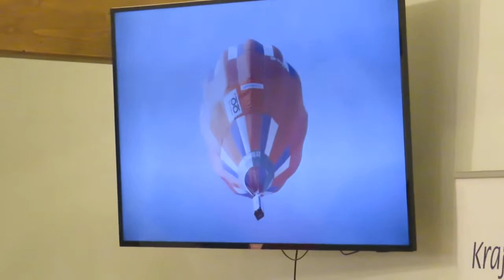Rekordmani roku: První létající toaleta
Kategorie: Propagační rekord roku. Balónový pilot Jan Smrčka a zástupce společnosti TOI-TOI. První létající toaleta. Jan Smrčka z Kozolup absolvoval první originální let s balónem, který měl místo tradičního koše mobilní toaletu TOI-TOI. Od úsměvného nápadu k jeho realizaci uplynuly dva roky, během nichž pilot pracoval i na potřebné certifikaci netradiční „kabiny“ a dalších detailech nezbytných k tomu, aby se tento kuriózní let mohl uskutečnit. 1. mobilní toaleta vzlétla k nebi v sobotu 13. června 2020 z Masarykova náměstí v Pelhřimově – městě rekordů a její let trval 21:16 min. Text: Agentura Dobrý den.